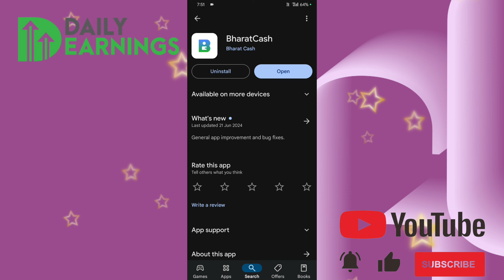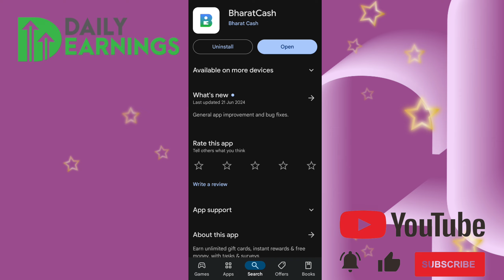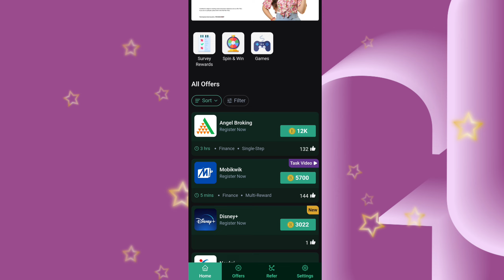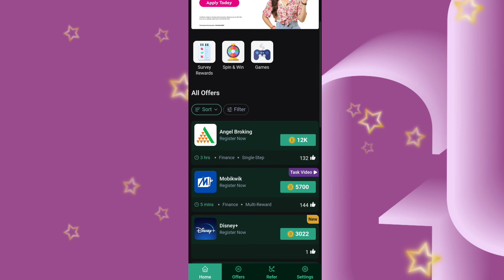bharat cash app real or fake | bharat cash app se paise kaise kamaye | bharat cash app referral code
bharat cash app withdrawal | bharat cash app real or fake | bharat cash app se paise kaise kamaye

Queries Solved

how to create Bharat Cash app account.
how to earn money from Bharat Cash app
how to withdrawal money from Bharat Cash app